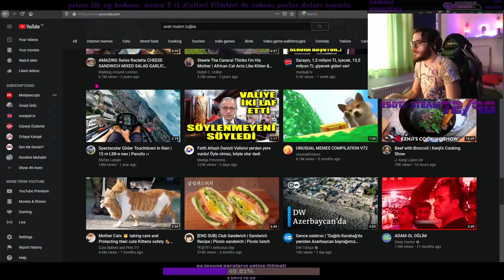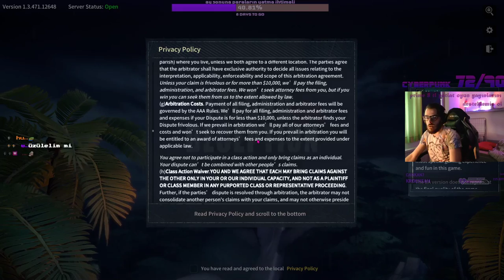Island of Deception - çin usulü among us ama oyun imposter